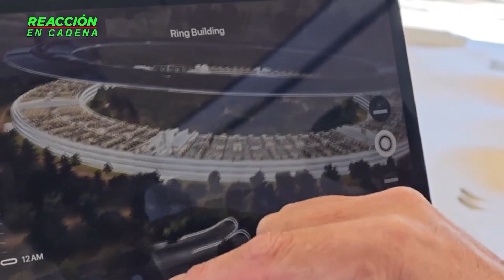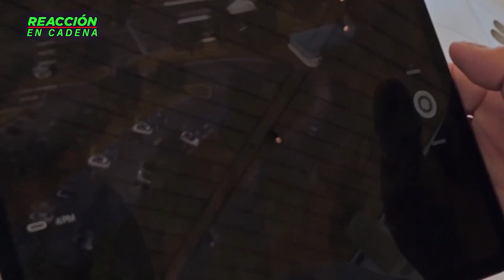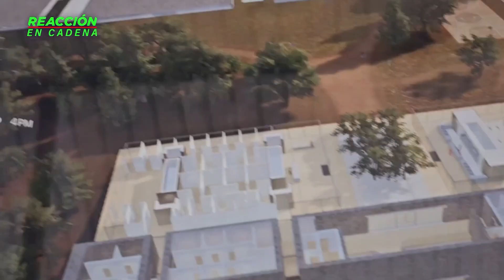ARREMETE Gerardo Velázquez contra futbolistas de México; CRITICA que prensa no diga la VERDAD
Gerardo Velázquez arremetió contra los futbolistas de la Selección Mexicana, dijo que muchos no deberían de haber sido convocados. Recriminó que la prensa no diga la verdad sobre el mal desempeño de los futbolistas.